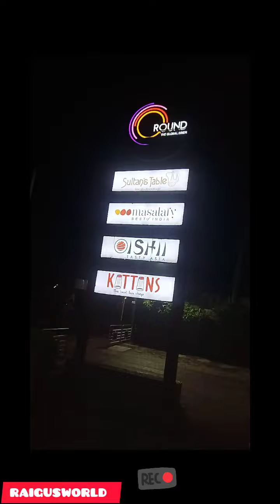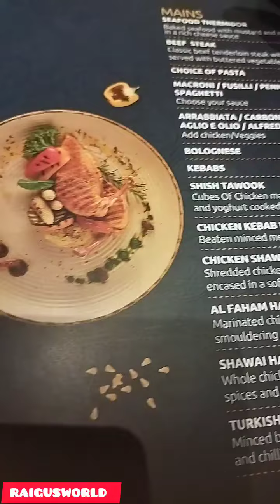Thrissur Round Hotel